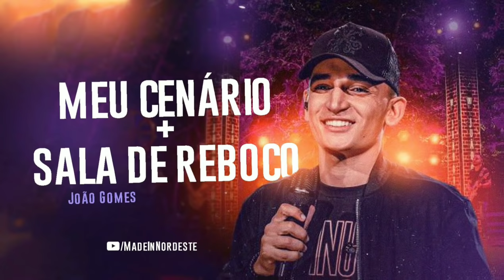João Gomes - Meu Cenário / Sala de Reboco | Ensaio [MADE IN NORDESTE]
vídeo não oficial